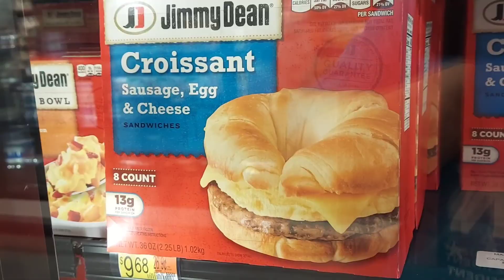Neighborhood Walmart Shopping With Momma Kmart.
I shot this footage on September 11th 2021 at 4:41pm